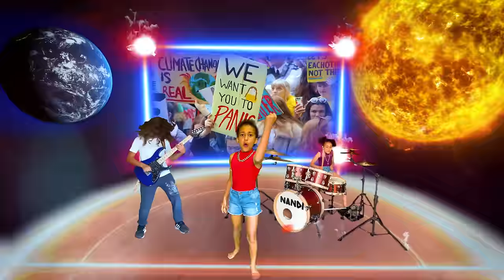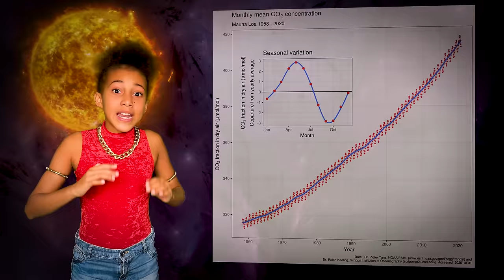The Children Will Rise Up! - Nandi & Roman with Tom Morello, Jack Black and Greta Thunberg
I am so proud of myself and Roman Morello for writing our EPIC song with Tom Morello! We hope you love it and we really hope our song helps raise awareness for climate change!

After learning about climate change at school I wanted to help make a difference.

I wanted to write a song about how I felt about climate change and asked @tommorellomusic and his son Roman Morello to collaborate with me. Once Roman and I had written the song we asked @JablinskiGames (Jack Black) and @gretathunberg7607 if they would like to be in the music video! They loved our song and wanted to join us in raising awareness for climate change!

In collaboration with Fridays For Future Brazil and England, branches of the global youth climate movement started by Greta Thunberg, all proceeds from 'The Children Will Rise Up' will be donated to the nonprofit organisation 'The SOS Pantanal Institute' - 'Help Pantanal'

We need to act now! Rise Up! Protest! Be Loving, Be Peaceful, Be Respectful, Be Sensible but BE POWERFUL!!!

Thank you Daddy, for making this music video.

Thank you @tommorellomusic and Roman for writing a song with me. Thank you  @JablinskiGames and @gretathunberg7607 for being in our music video. Thank you to everyone who has helped us release the song.

Thank you to Chad Blakely for creating and donating the awesome cover artwork!

Thank you to  @rolandglobal, when my Daddy's laptop was stolen, Roland replaced it to help him finish the music video. (Jamie you are awesome).

This content is made for kids, comments are automatically turned off.

Lyrics:
Verse One:
They let the earth bleed to feed their greed.
Stop polluting politicians poisoning for profit.
While they are killing all the trees, now we all can't breathe
As the temperature's a rising, nothing is surviving.

Chorus:
The Children Will Rise Up, Our Voices Will Be Heard, Our Voices Will Be Heard.

Verse Two:
Mother gave us everything! Now we fight to breathe.
Propaganda flooding our brains, Xenophobic crushing me.
Our star has the power we need.
Now just set up free!